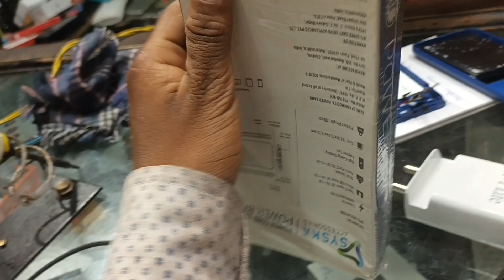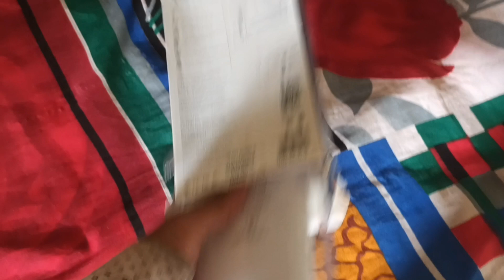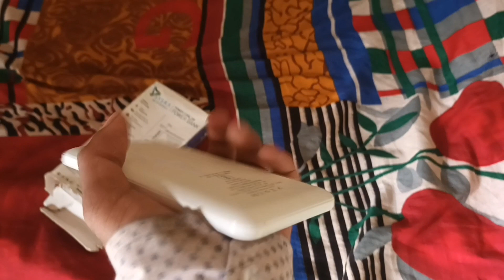Etni sasti power bank mil gayi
cheapest price power bank
power bank